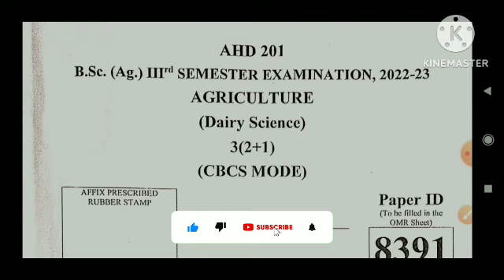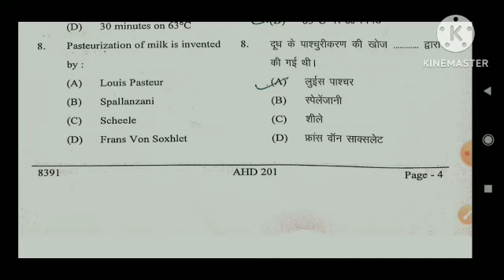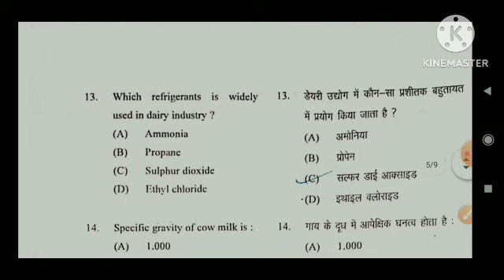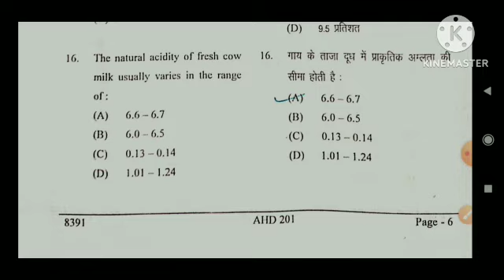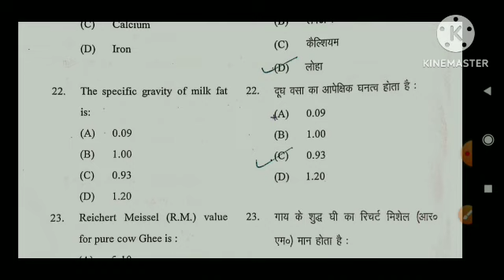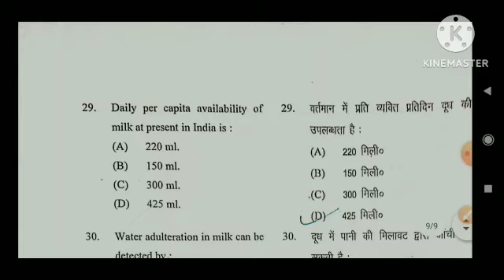Dairy science paper solution | previous year paper solution 2022-23 | bsc agriculture 3rd semester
👉So This Channel is Very Helpfull For important question, previous year question paper with solution and notes for all bsc  agriculture students 👇

👉 Agriculture practical field video for the knowledge, agriculture videos, notes, PDF, etc provide in this channel

1. Dairy science

2. dairy Science objective Questions

3. Dairy science MCQ

4. Dairy science important questions

5. dairy science previous year paper solution

6. Dairy science paper solution

7. Dairy science Question Paper

8. Bsc ag 3rd semester Dairy science

9. Dairy science previous year paper solution

10. dairy science MCQ paper solution 3rd sem

11. Dairy science 3rd  semester

12. Dairy science Bsc ag 3rd semester

13. Agriculture 3rd semester Dairy science Objective Questions

14. MCQ of BSc agriculture 3rd semester

15. Dairy science old paper 2022-23

16. Dairy science question paper
3rd semester

17. Dairy science paper solution | previous year paper solution 2022-23 | bsc agriculture 3rd semester

Dairysciencepapersolutionpreviousyearpapersolution2022-23bscagriculture3rdsemester